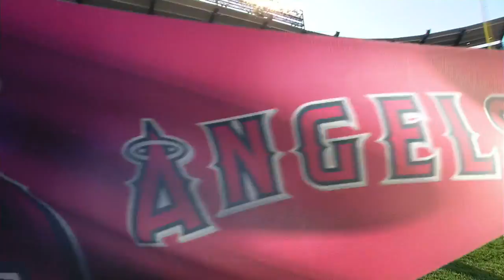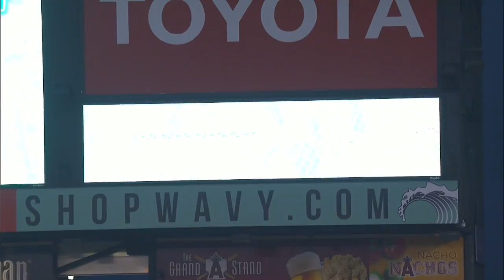MIN AT ANA - June 15, 2016